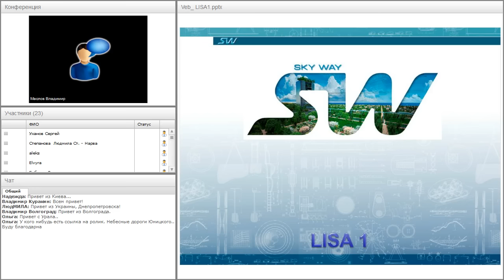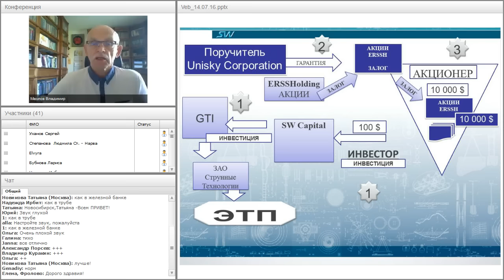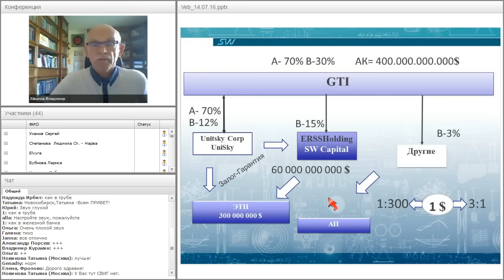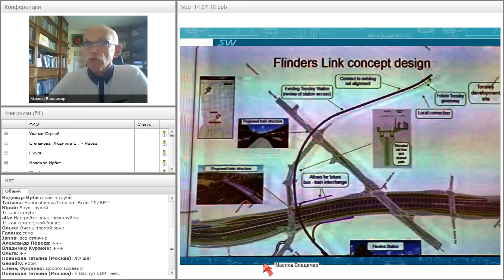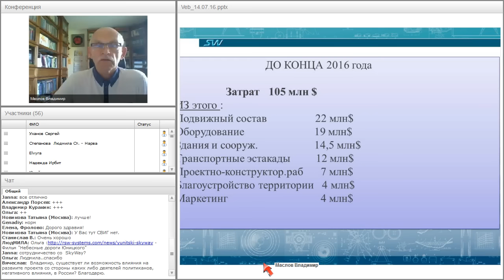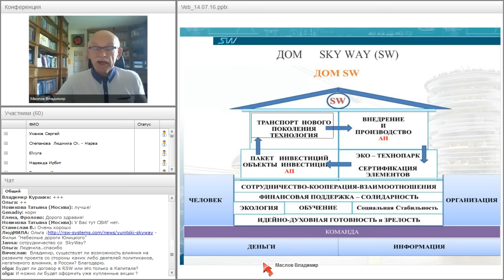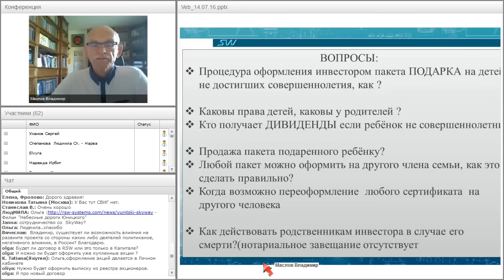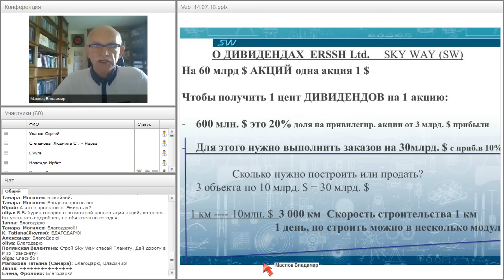Вебинар от 14.07.2016. Твой вклад в строительство "Дома SW", кому это нужно и ради чего.